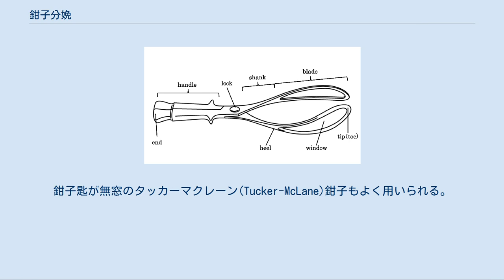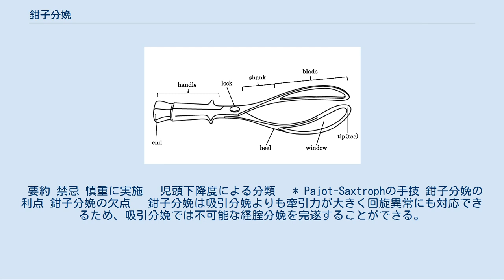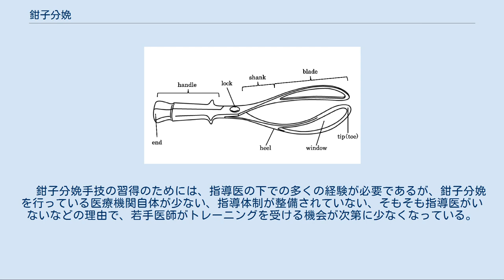鉗子分娩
鉗子分娩（かんしぶんべん、英: Forceps delivery、独: Zangengeburt）は、補助経腟分娩の手法である。
 　現在用いられている産科鉗子は左右の２葉(左葉と右葉)に分解可能である。
その形状の要素は、 把手(handle)、接合部(lock)、鉗子柄(shank)、鉗子匙(blade)とこれらの複合が構成する児頭彎曲(cephalic curve)および骨盤彎曲(pelvic curve)である。
俗に匙先端を爪先(toe)またはtip、匙と柄の移行部を踵(heel)と呼ぶ。
形状要素の相異により個々の鉗子は特徴付けられ、それぞれ異なる使用目的に適合する。
 産科鉗子の構造 　　比較的大きな児頭彎曲と軸牽引可能な骨盤彎曲を持つタイプである。
エリオット鉗子はイングリッシュロック式であるが、日本国内では、フレンチロック式のネーゲレ(Nagele)鉗子が普及している。
鉗子匙が無窓のタッカーマクレーン(Tucker-McLane)鉗子もよく用いられる。
 　　シンプソン鉗子は比較的小さな児頭彎曲と軸牽引可能な骨盤彎曲を持つ。
イングリッシュロックと平行な鉗子柄(parallel shank)が特徴的である。
分娩遷延などによる応形児頭への装着を想定している。
 　　小さい骨盤彎曲とスライディングロックを特徴とする。
回旋異常の修正に好んで用いられる。
 　　骨盤位分娩において、後続児頭娩出に用いられる特殊型の鉗子である。
 適応 　　明らかな胎児機能不全などにより、急速遂娩が必要となった場合に適応となる。
 　　微弱陣痛、回旋異常、無痛分娩、母体疲労の場合に適応となる。
 要約 禁忌 慎重に実施 　児頭下降度による分類 　* Pajot-Saxtrophの手技 鉗子分娩の利点 鉗子分娩の欠点 　鉗子分娩は吸引分娩よりも牽引力が大きく回旋異常にも対応できるため、吸引分娩では不可能な経腟分娩を完遂することができる。
逆にこのことが欠点と関連しているが、吸引分娩と鉗子分娩は適応範囲が相同ではなく、児頭下降が中位以上、回旋異常など、より困難な分娩に鉗子分娩が選択された結果とも考えられる。
後向きに結果をみて鉗子分娩のほうが危険だと結論することはできない。
危険な補助経腟分娩は、吸引分娩であれ鉗子分娩であれ同様に危険なのであり、そのような状況では帝王切開を考慮する。
中位以上の鉗子分娩では母児の合併症頻度が上昇するため、中位鉗子は慎重に適応を考慮する。
帝王切開が比較的安全に施行できるようになったため、高位鉗子は現在の医療状況下では原則として行われない。
 　実態は不明であるが、日本国内では鉗子分娩を実践している医療機関は次第に少なくなり、補助経腟分娩の手段としては吸引分娩が選択される場合が多くなっている。
理由としては以下が考えられる。
 　前述のとおり、鉗子分娩が吸引分娩よりも危険というのは誤りであるが、医学的判断と司法判断は別物である。
結果として母児の損傷が起きた場合には、法廷において因果関係を問われる可能性があるため、特に十分な経験のない医師の場合には鉗子分娩を行わないという選択があり得る。
 　鉗子分娩手技の習得のためには、指導医の下での多くの経験が必要であるが、鉗子分娩を行っている医療機関自体が少ない、指導体制が整備されていない、そもそも指導医がいないなどの理由で、若手医師がトレーニングを受ける機会が次第に少なくなっている。
指導者が育たないため、鉗子分娩がますます減少するという悪循環に陥っている。